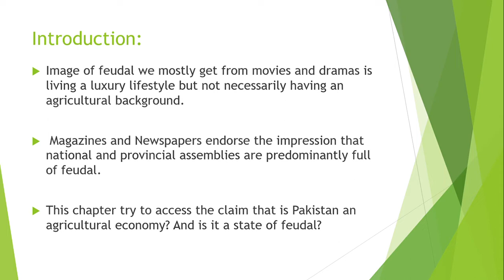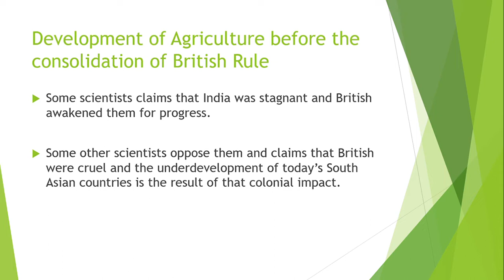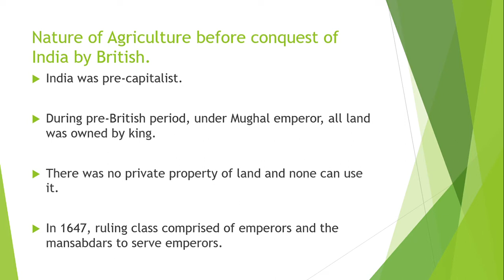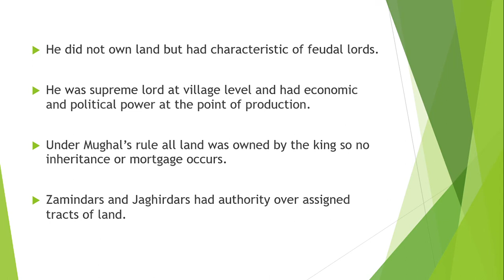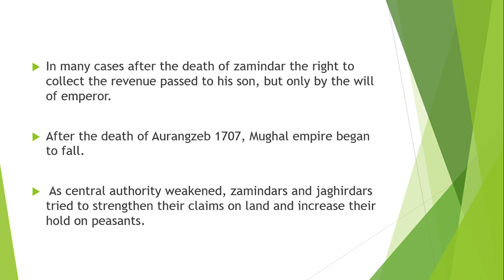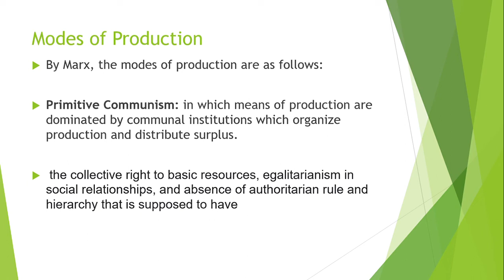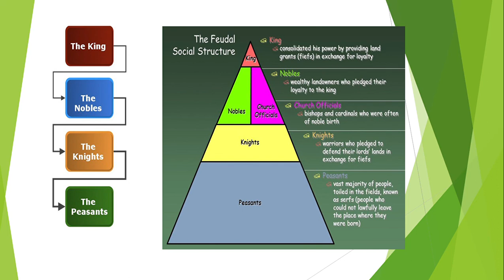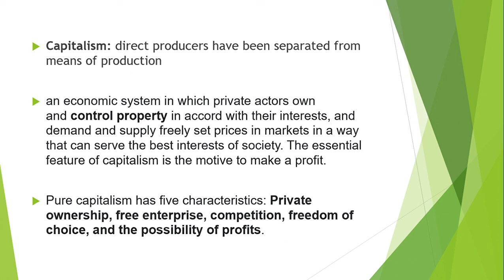Lecture 5 | Feudalism in Pakistan | Chapter - 2 Part #1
Pakistan is governed by feudal is a myth or a reality

Issues in Pakistan's Economy | Political economy of Pakistan

Happy Learning